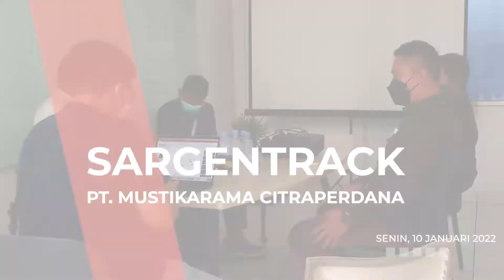VISIT FACTORY SARGENRACK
Visit Factory Sargentrack
PT. Mustikarama Citraperdana

Spirit 2022